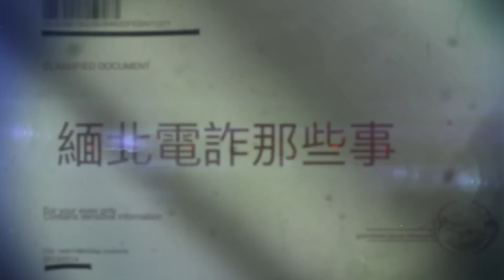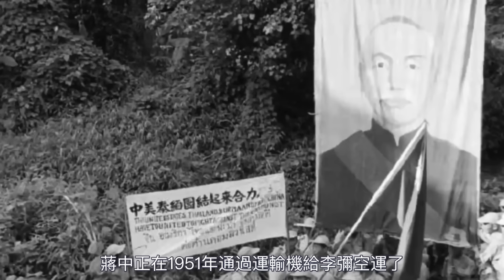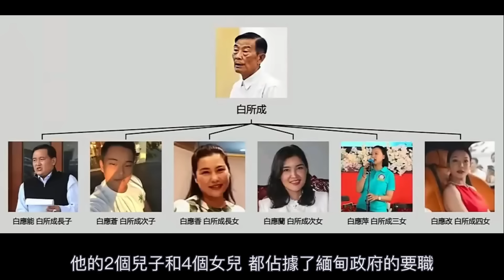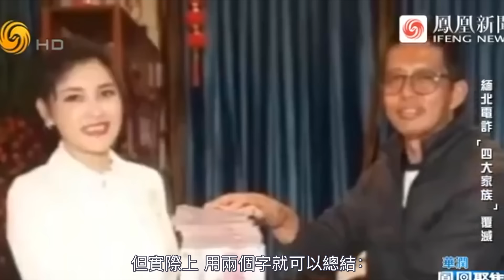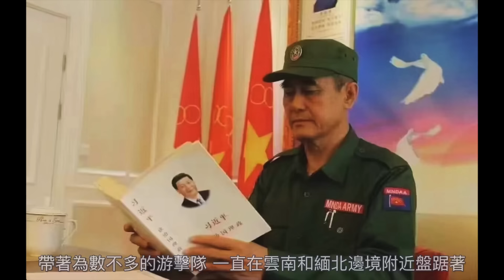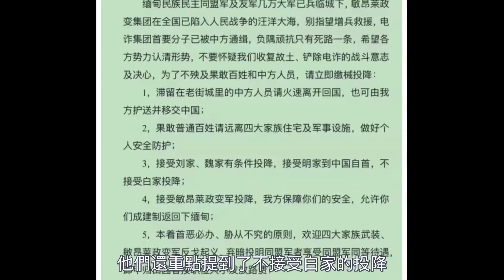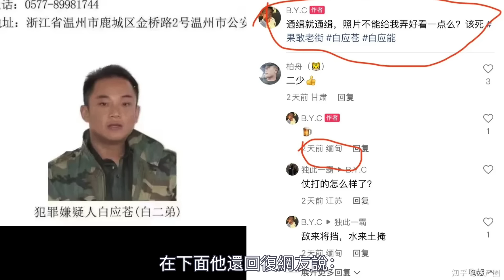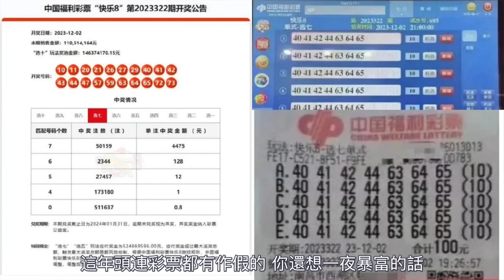一口氣說完緬北電詐那些破事......